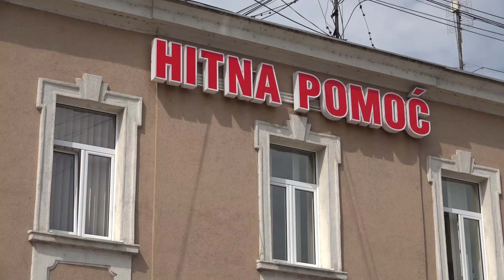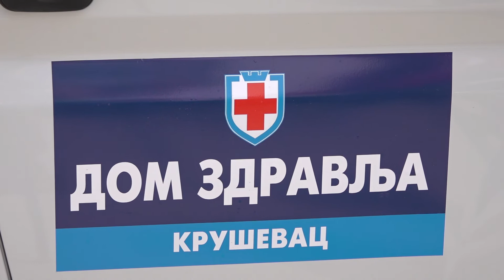DOM ZDRAVLJA KRUŠEVAC DOBIO NOVO SANITETSKO VOZILO 24.05.2022.